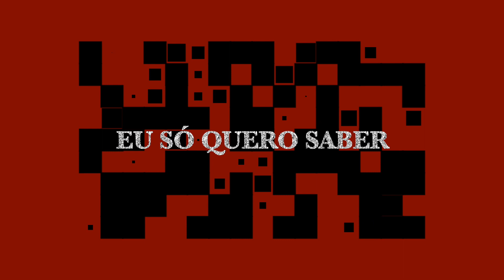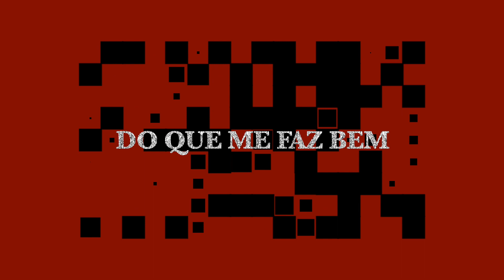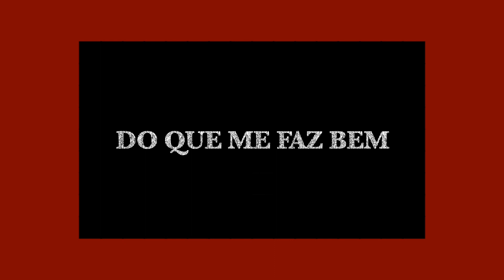Tudo o Que Eu Queria Lhe Dizer (Foda-se) Lyric Video [+15]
Há um mantra que nos liberta de toda opressão, um bálsamo para a vida moderna. Uma expressão que nos traz alívio e paz em momentos extremos. Por isso, não pense duas vezes...

Faça o que te faz bem, não faça mal a mais ninguém, não carregue a culpa que você não tem. Esta é a ideia de Tudo o Que Eu Queria Lhe Dizer,  faixa do álbum Velhas Histórias.

Tudo O Que Eu Queria Lhe Dizer (Foda-se)

Luiz Novo

Foda-se o que está escrito
Tudo que foi dito, estabelecido
Foda-se o que rege a lei
Tudo o que eu não li, aquilo que eu não sei
Foda-se o que é consenso
Seu sorriso falso e a falta de bom senso

Foda-se
Foda-se

Eu só quero saber do que me faz bem
Eu não quero fazer mal a mais ninguém
Eu não quero mais ser parecido com vocês

Então, foda-se
Foda-se

Foda-se o que é direito
Pelos seus princípios, regras e preceitos
Foda-se o que está no regimento
Sua arrogância e seu comportamento
Foda-se o que foi determinado
Essa caça às bruxas, buscando por culpados

Foda-se
Foda-se

Eu não vou carregar a culpa de vocês

Então, foda-se
Foda-se

Ouça Tudo o Que Eu Queria Lhe dizer (Foda-se) no Spotify

Não clique aqui ou este vídeo se autodestruirá em 5 segundos